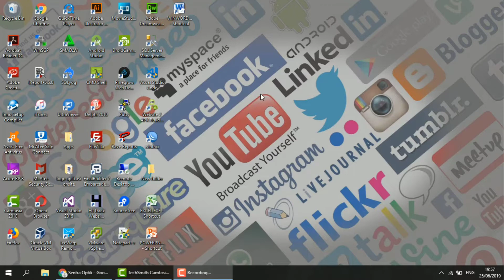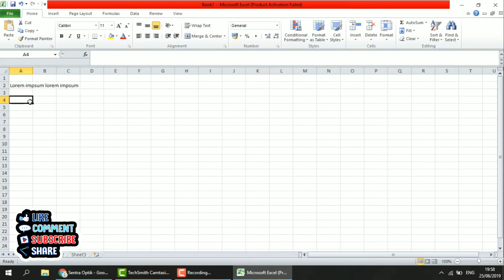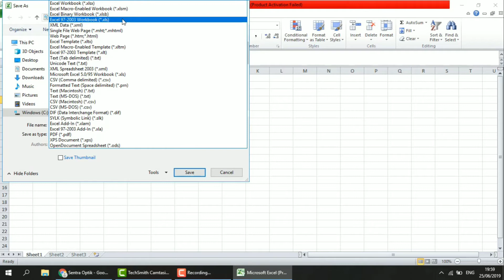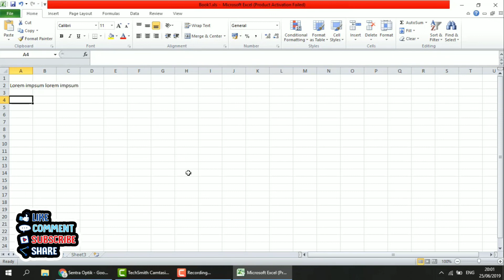Cara mudah convert excel 2007 2010 2016 ke versi lama (Convert format file .xlsx ke .xls)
Cara mudah convert excel 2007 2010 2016  ke versi lama (Convert format file .xlsx ke .xls) banyak sekali yang kebingungan ketika file excel yang diterimanya .xlsx sementara dia tidak mendukung format tersebut. Kali saya akan menjelaskan bagaimana cara convert file .xlsx ke .xls agar bisa dibuka pada excel yang lebih rendah.

Jika kamu menyukainya silahkan untuk di share dan jangan lupa untuk menekan tombol subscriber, juga likenya.

Gatotisetiawansaja(GatotID) channel yang memuat tutorial, programming, hot news, video viral, dan kisah inspiratif.

Editor🖥️👨‍💻
KineMaster Pro
VivaVideo Pro